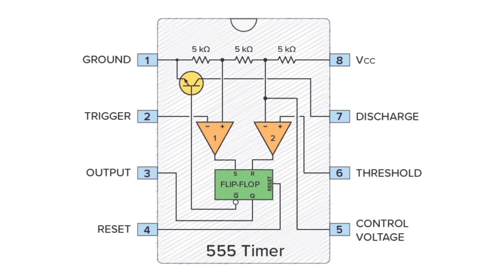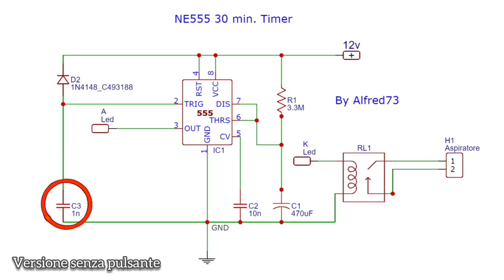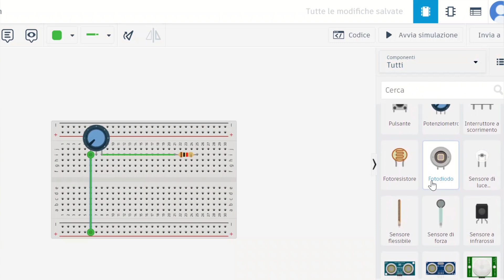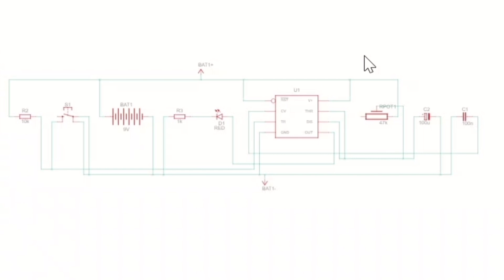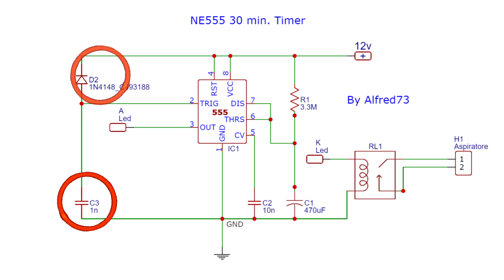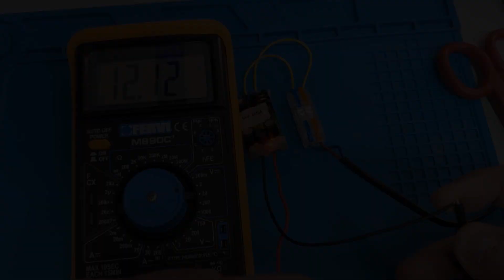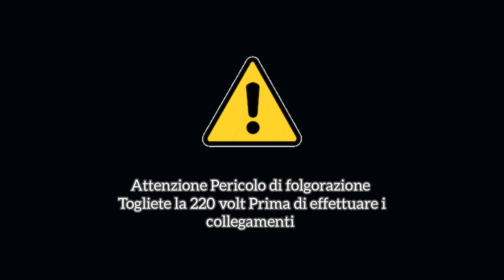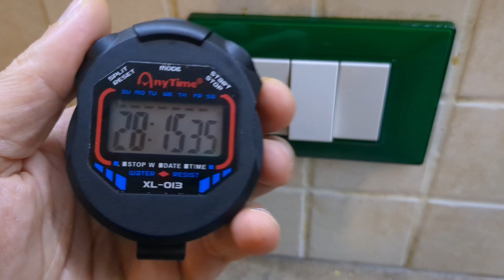Costruiamo un timer di autospegnimento per cappa aspirafumi o luci scale con circuito integrato 555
Costruiamo un timer di autospegnimento per cappa aspirafumi o luci scale con circuito integrato 555 e simuliamo il circuito con tinkercad

Non effettuo riparazioni per altri ! Per consulenze gratuite scrivetemi pure su:
Visita il mio negozio virtuale:

Modulo timer pronto 60s:

555 con zoccoli :
relè 12v:

kit resistenze:

millefori:
vimar plana:

condensatori disco kit:

condensatori elettrolitici kit:

cappa aspirafumi elica:

Altro dal canale:
Connettori bnc :
Alimentatore universale
Guaina termorestringente:
Modulo step-up charger:
Modulo bms 3s:
Connettore micro usb a saldare:
usb monitor:
CR6842S:
Mosfet 20N60:
Pinzette smd:
Mosfet  20N60 N-Channel Mosfet  20A
Micropuntali test a molla:
saldatore istantaneo:
Connettori a molla doppi bianchi:
Cavetti multimetro a gancio impilabili:
Ponte raddrizzatore 1000v 2A:
Ribimex recupero acqua piovana:
Striscia led 12v 5050:
Amplificatore 1w 3v:
led lampeggianti:
Cavetti dupont maschio femmina:
Led colorati smd:
Resistenze kit:
Piastra Millefori doppia faccia per circuiti elettronici:
Millefori singola faccia:
Step up converter micro usb:
tp4056 senza chip di protezione:
tp4056 con chip di protezione bms 2A:
resistenze 1 ohm 3w:
bms 1s 4A:
Lampadine 12v 21w per auto:
Tester Capacità batterie TEC06 ( fino a 15v):
Modulo Astabile 555:
Contenitori Elettronica:
Ricevitore Bluetooth:
Modulo comando relè (6pezzi):
Modulo convertitore da 12v a 5v(5 pezzi):
Morsetti Ruba corrente:
Connettore iso autoradio:
Alimentatore Notebook 19v 3A:
Modulo XL 4015 dc dc converter cc cv:
Voltamperometro Digitale:
Mini voltometro digitale:
Amperometro analogico shunt integrato:
Trimmer multiturn Assortiti:
Kit Potenziometri:
Led Rossi precablati:
Modulo step up charger :
connettori a molla:
Torcia led ricaricabile con clacson:
Piastra riscaldante per SMD:
kit fotovoltaico con pannello e controller :
controller fotovoltaico piombo acido:
controller fotovoltaico litio:
pinza amperometrica unit
multimetro fervi:
Modulo stepdown piccolo:
monitor 10'':
Batteria Hoverboard 36v:
BMS 10s 36v:
SPOT WELDER BIFRC:
Strip nickelate per 18650:
BMS 1S  TP 4056:
BMS 2S NON BILANCIATO:
BMS 2S  BILANCIATO:
Caricabatterie litio Type C programmabile:
Adesivi di protezione:
Alimentatore Variabile 3-36v 2.5A
Alimentatore Variabile 3-24v 1A
Voltamperometro Digitale
Amperometro analogico 5A
Trimmer kit
Filo ferro
MILLE FORI MONOFACCIA
Assortimento resistenze smt
Assortimento condensatori smt
fanale Posteriore ricaricabile
Interruttore a Levetta:
Dremel:
Sensore presenza:
Caricabatteria TP4056 tipo C:
Flussante AMTEC 559: